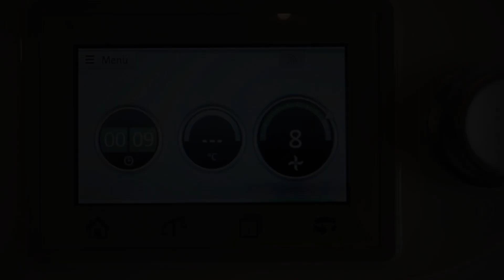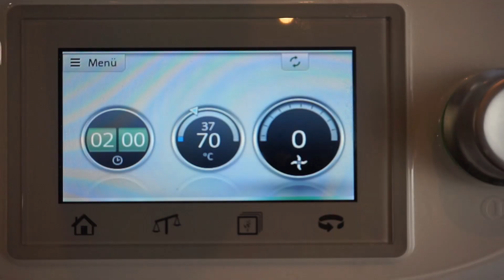Kokos-Nuss-Kugeln mit dem Thermomix® TM6, TM5, TM31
Ihr Lieben, diese Kokos-Nuss-Kugeln versüßen euch die Weihnachtszeit.

Schnell zubereitet – ohne Backen – gelingt dieses einfache Rezept mithilfe des Thermomix®  garantiert!

Dank feiner Zutaten (wie z.B. den knusprigen Manner Schnitten) schmecken die Kokoskugeln himmlisch lecker.

Auch optisch passen sie hervorragend in die Winterzeit, denn durch den Kokosmantel ähneln sie kleinen Schneebällen.

Also wenn ihr nach einer tollen Geschenkidee sucht, dann probiert die Kokos-Nuss-Kugeln unbedingt mal aus. Verpackt in süßen Geschenktütchen, freuen sich eure Liebsten garantiert!

Oder ihr lasst sie euch selbst auf der Zunge zergehen!

Eure Vany